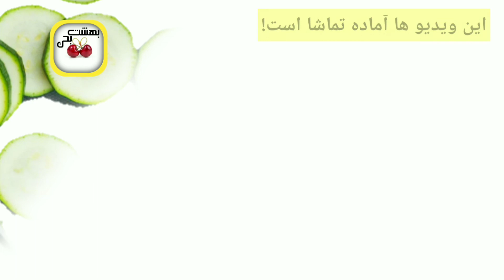ماسک خیار برای صورت | فواید خیار برای بدن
آموزش ساخت ماسک خیار | بادرنگ | برای زیبای صورت و فواید خیار برای بدن : خیار (بادرنگ) چیست؟ نقش خیار در زیبایی پوست چگونه است؟ آموزش ساخت ماسک خیار؟ ماسک خیار برای صورت ، ماسک خیار برای زیبای صورت ،ماسک خیار برای لک صورت

خیار با داشتن حدود ۹۵ ٪ آب در ترکیب خود برای آبرسانی پوست،هیدراته نگهداشتن پوست وبدن،مرطوب سازی و حفظ رطوبت پوست نقش بازی میکند.همچنین خیار برای آفتاب سوخته گی،سلامت مو ،جوان سازی پوست ورفع پف چشم موثر می باشد. خیار به کاهش چروک های دور چشم نیز کمک میکند و بعنوان یک مرطوب کننده قوی نیز مورد استفاده قرار میگیرد.دو تکه خیار سرد را روی چشمانتان بگذارید که این کار به هیدراته شدن پوست نیز کمک میکند که باعث کاهش خطوط و چروک دور چشم می شود.کمک خیار به جوانسازی پوست

یکی از مهم ترین مزایای خیار، کمک به بهبود جوان سازی پوست می باشد و این ویژگی به خاطر آب فراوان موجود در خیار است که به هیدراته نگهداشتن پوست کمک میکند..

خیار حاوی مقدار زیادی ویتامین C و اسید کافئیک است.التهاب پوست را کاهش داده و سبب سلامت پوست می‌شود.با بیماری‌های پوستی همچون اگزما مبارزه می‌کند.در درمان جوش و آکنه نیز بسیار تاثیرگذار است.از خیار می‌توان به عنوان یک لایه‌بردار طبیعی بهره گرفت و موجب شفافی و روشنی پوست شد.اسید آسکوربیک و اسید کافئیک موجود در خیار به برطرف کردن پف و سیاهی زیر چشم کمک می‌کنند.التیام آفتاب سوختگی، درمان منافذ باز، جوان سازی پوست، مبارزه با سلولیت‌ها و رفع کک و مک از دیگر مزایای استفاده از خیار برای پوست می باشد.
خواص خیار
خواص خیار برای پوست
ماسک خیار برای شادابی صورت
خواص بادرنگ
فواید بادرنگ
فواید خیار برای بدن
ماسک برای شادابی پوست
ماسک خیار
فواید خیار برای بدن چیست؟
خیار برعلاوه تاثیرات بسزای که در سلامت پوست و مو دارد فواید قابل توجهی را در بدن نیز بازی می کند.خیار دارنده ویتامین A ویتامین C ویتامین K و..
فیبر ، آنتی اکسیدان و... می باشد که هر کدام در سلامت وپویایی بدن نقش بسنده یی دارد.آب رسانی بدن

خیار در روزهای گرم تابستان یا هنگام فعالیت بدنی شدید آب رسان خوبی است که خستگی، سرگیجه و سردرد را از بین می برد.خیار آب فراوانی دارد که به هیدراته نگه داشتن بدن کمک می کند و کالری پایین آن، خیار را به انتخابی عالی برای رژیم کاهش وزن تبدیل می کند.